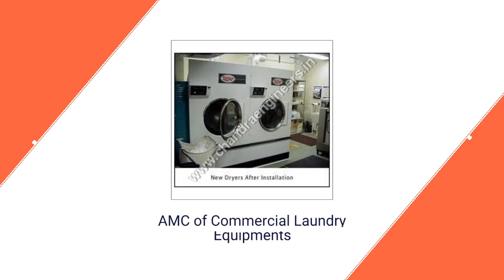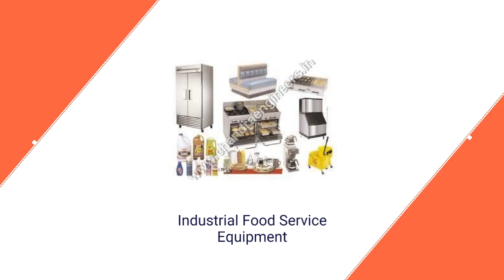Chandra Engineers In Delhi, Delhi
Manufacturers, Importers, Suppliers, Traders of Laundry Equipments, Electric Heating Elements